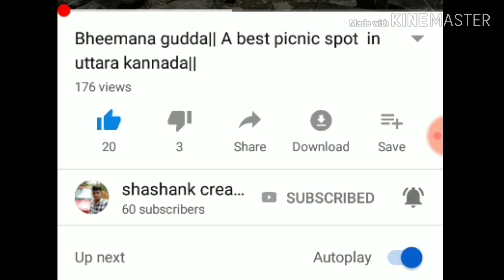Jog falls complete views in karnataka || in kannada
Joga falls is a very best place in karnataka, it is 2 highest water falls in indan,this is very beautiful & big falls in karnataka.